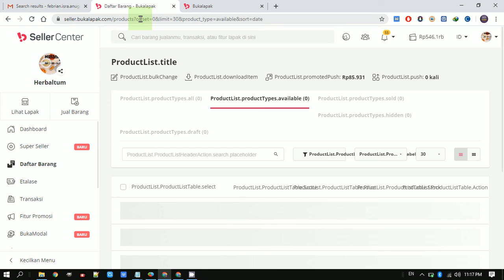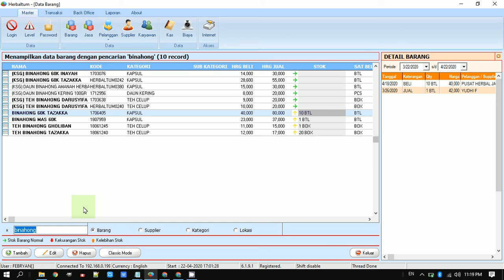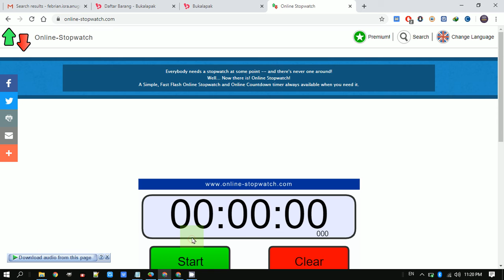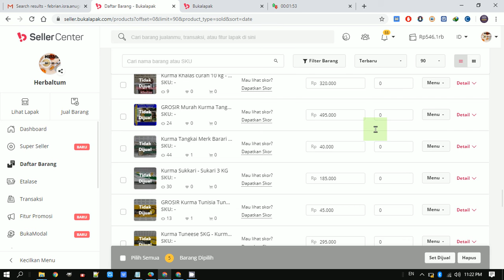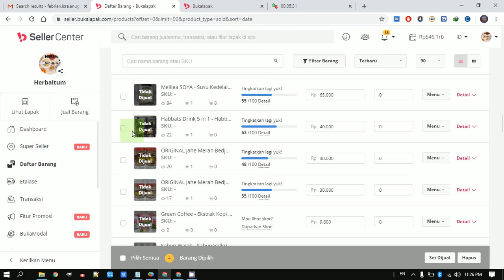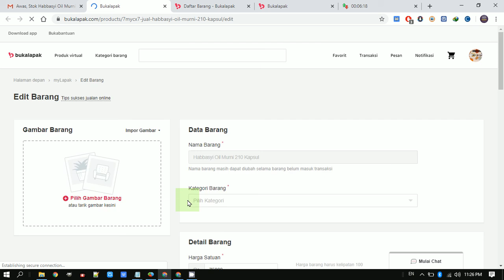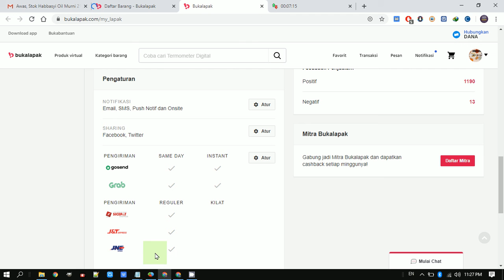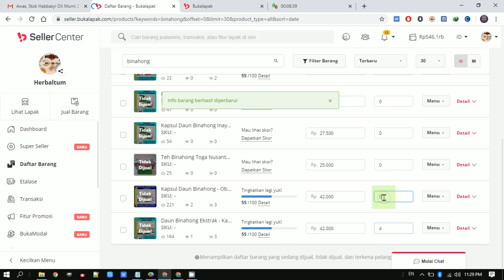(ADMIN GUDANG/MARKETPLACE) AKTIFKAN PRODUK KOSONG BUKALAPAK